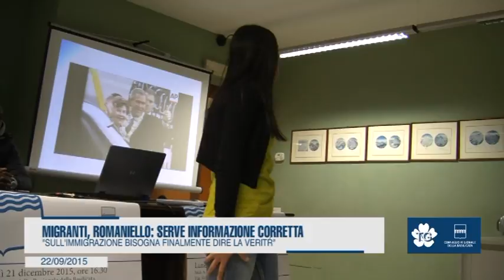MIGRANTI, ROMANIELLO: SERVE INFORMAZIONE CORRETTA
"Sull'immigrazione bisogna finalmente dire la verità"